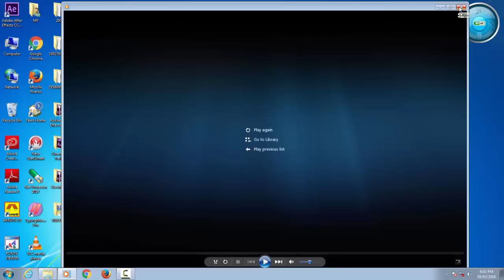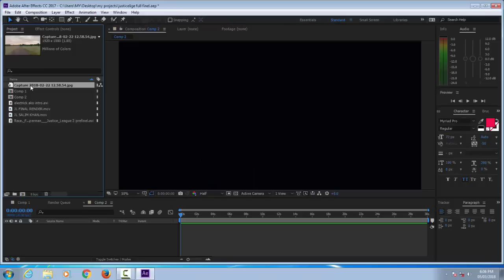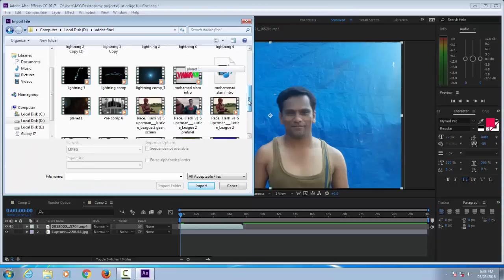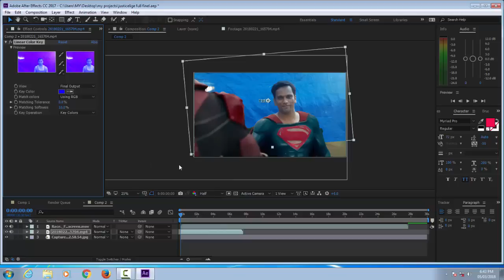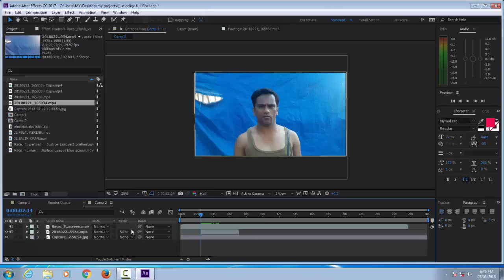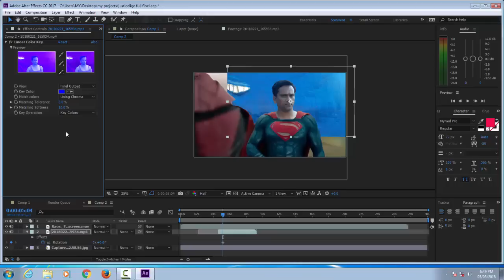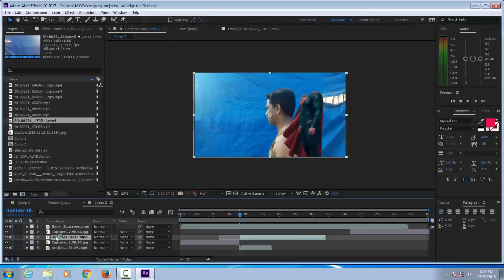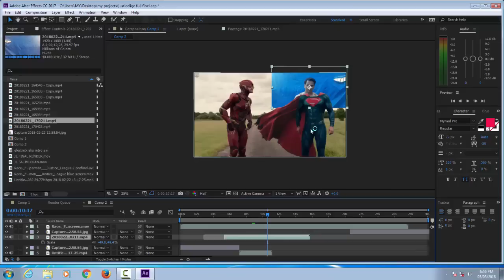JUSTICE LEAGUE SUPERMAN VS FLASH RACE SCENE EDITING TUTORIAL ON ADOBE AFTER EFFECT CC 2017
Hi friends in this video tutorial JUSTICE LEAGUE SUPERMAN VS FLASH RACE SCENE EDITING TUTORIAL ON ADOBE AFTER EFFECT CC 2017

dawonlod background and bluescreen video